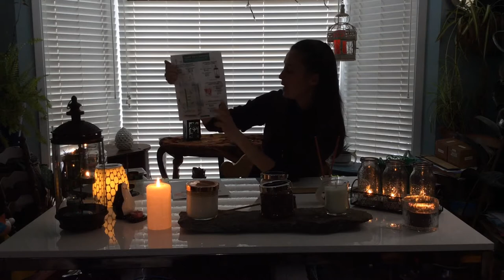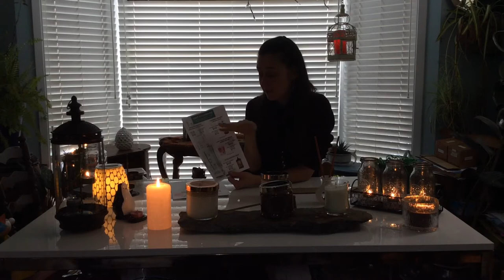Heidis PartyLite Party!